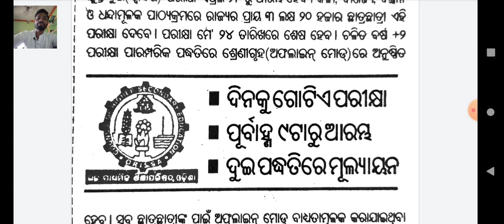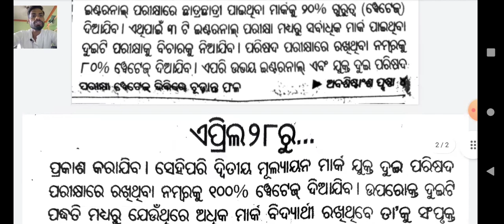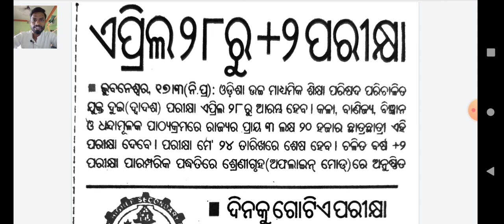ଏପ୍ରିଲ 28 ରୁ ମେ 24 +2 ପରୀକ୍ଷା